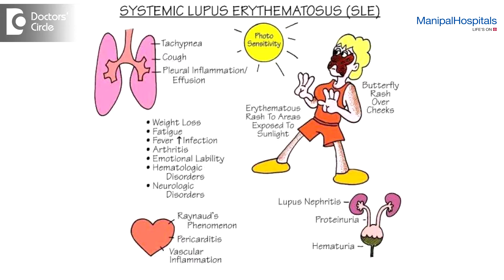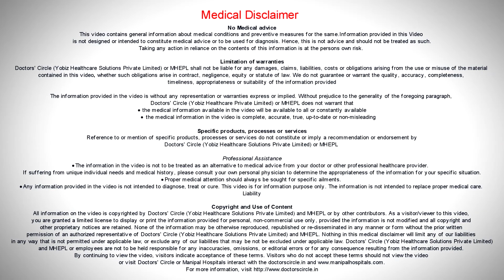Why are women more prone to bone & joint problems? - Dr. Yogesh Singh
This may be partly true because some types of arthritis, and autoimmune diseases like SLE, Sjogren’s syndrome are much more common in females compared than in males. The probable reason can be the female hormone and the X chromosome which the  females have these two promote the proinflammatory environment wherein the immune  system is  very active and alert and this is because of an evolutionary change to protect the women because their levels of stress are much more than what  a male experiences and in some people this may become  counteractive leading to a very active immune  system which may attack its own body resulting in autoimmune  diseases and conditions like  rheumatoid arthritis, Sjogren’s  syndrome and SLE.